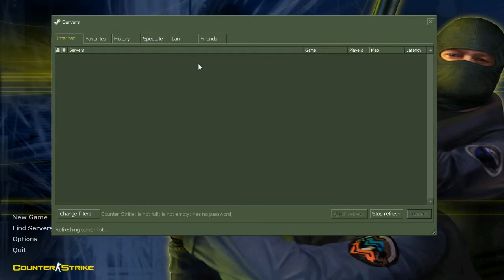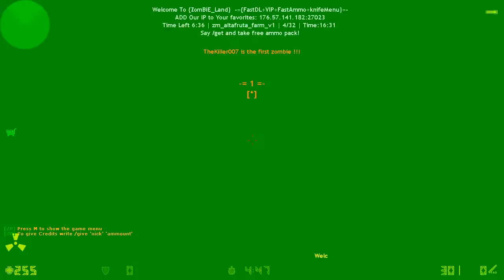Counter Strike 1.6 Multiplayer Zombie Plague (Greek Gameplay)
Steam Page : Extreme Gamers GR

Skype : ExtremeGamers GR

ShouTV : Extreme Gamers GR